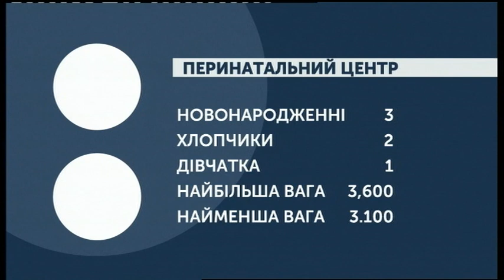12.09.2019. Новини. 07:30